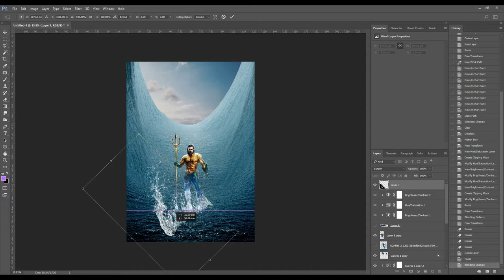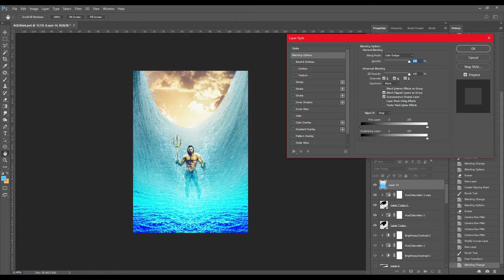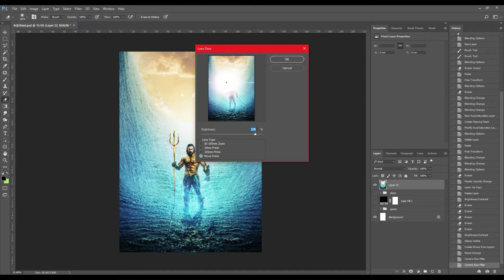THE AQUAMAN AND THE TRIDENT! (QUICK AND EASY) *SPEED-ART*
Hi all! Before I went out to see DC's Aquaman, I thought I would make some edits for the movie. I was super excited for it, and so this is the first edit I made of Jason Momoa's Aquaman in his comic accurate suit. Hope you guys like it, and sorry for the lack of uploads.

DeviantArt ► (iMizuri)
Vero ► (MizuriOfficial)